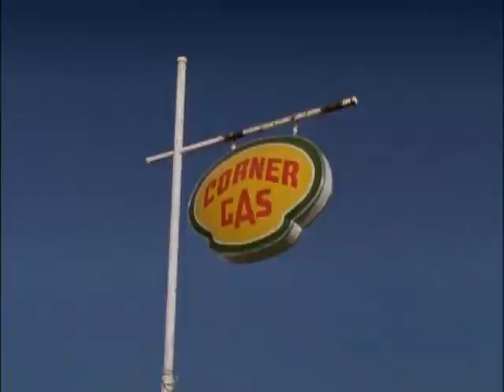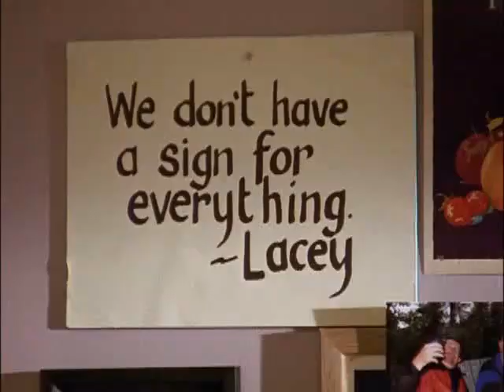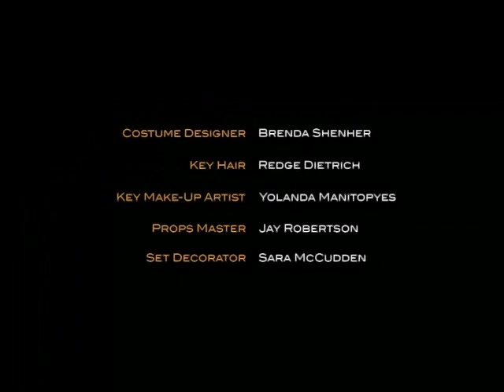CORNER GAS ''Lost and Found'' s 2, e 05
With some gruntwork ahead at his cousin’s farm, Hank is desperate to call in a favour from Brent to help him, but Brent owes him no favours and Brent will make sure it stays that way, even enlisting Lacey's help. He learns that one must choose his allies carefully. Meanwhile, Karen drives everybody crazy with her new hacky-sack and Oscar is thrilled to find a perfectly good pair of pants in the ditch.